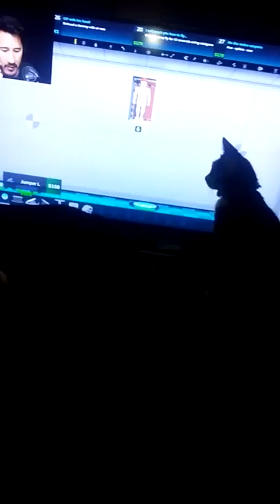My cat, Callie loves Markiplier